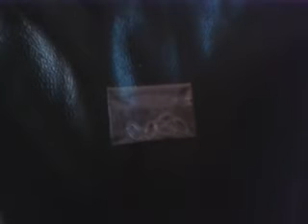Como hacer un anillo de flor/hecho de gomitas